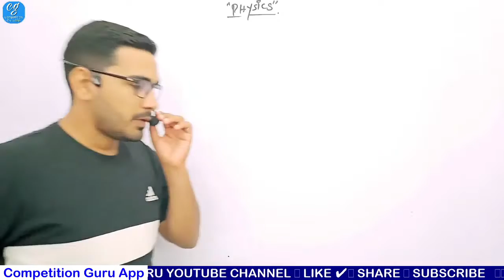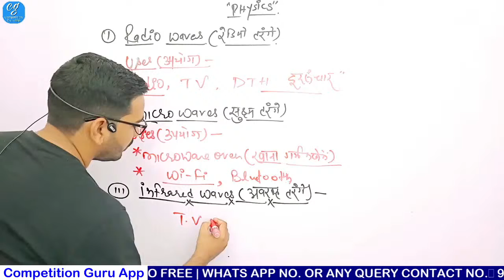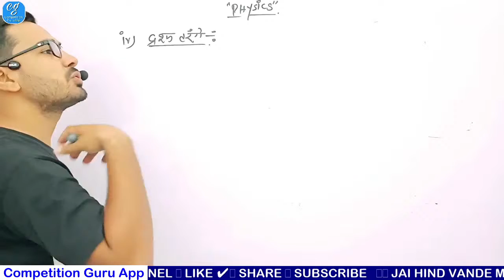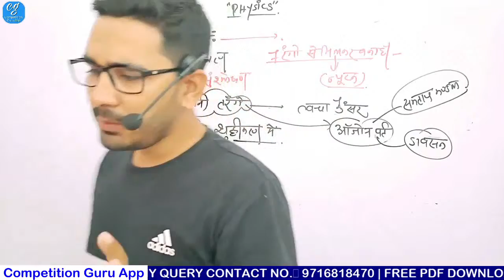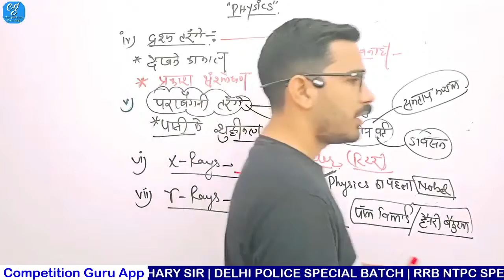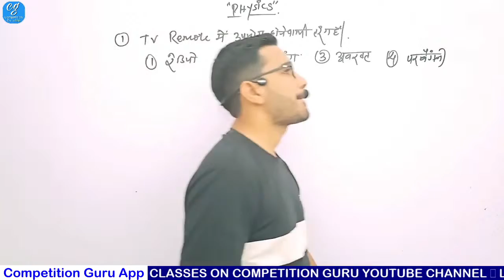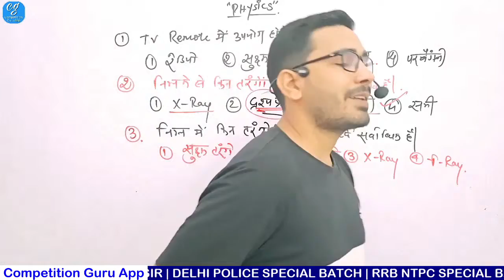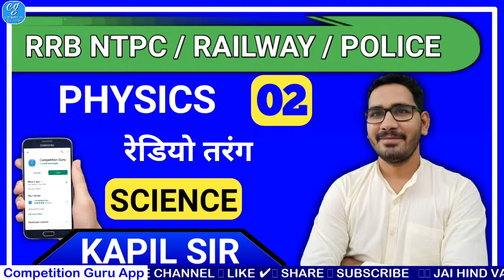Science GK : Physics Radio Tarang | रेडियो तरंग Science for SSC , Railway, Bank